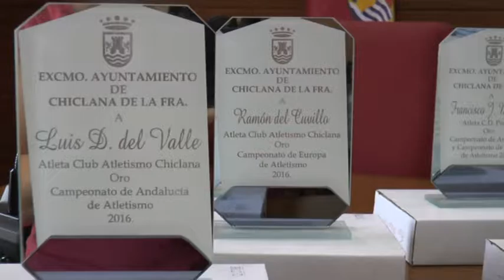RECEPCIÓN A DEPORTISTAS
El alcalde de Chiclana recibe a atletas que últimamente han conseguido destacados triunfos en competiciones tanto andaluzas como nacionales. Román destaca el altísimo nivel que ahora mismo disfruta el deporte en nuestra ciudad y que viene avalado por la trayectoria de deportistas como los que hoy ha recibido en el salón de plenos.